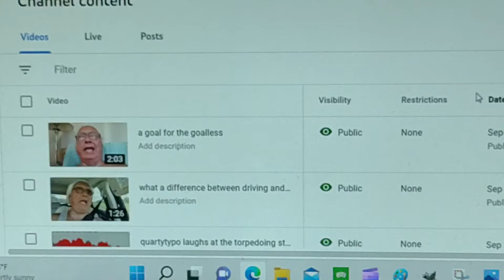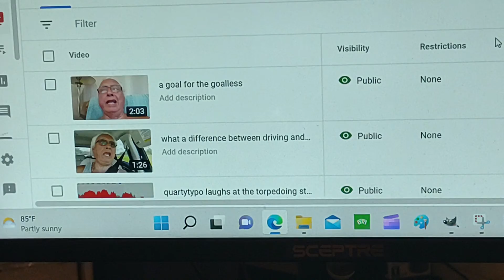difference between Bitcoin and the stock market